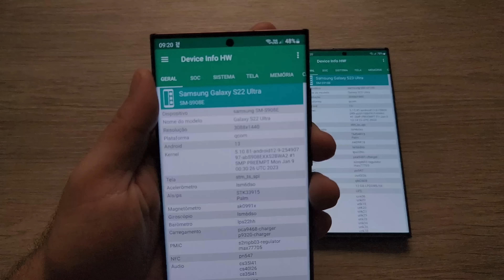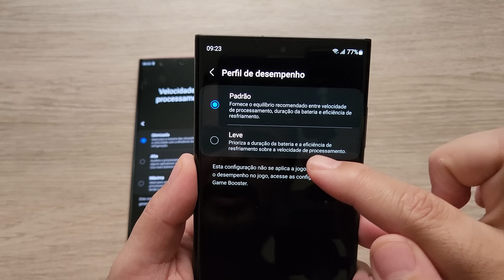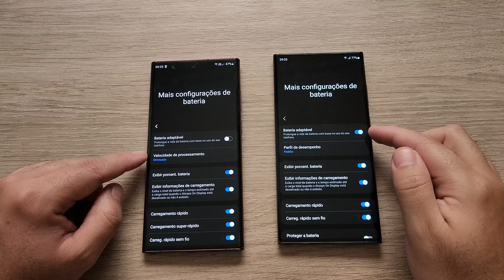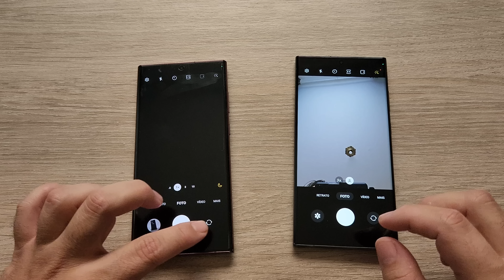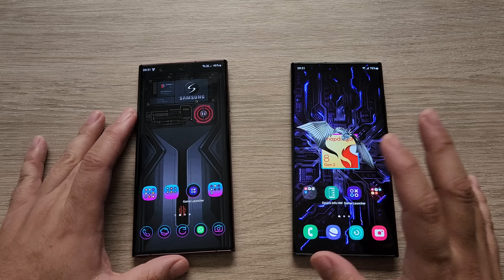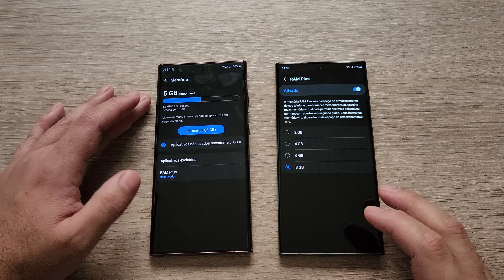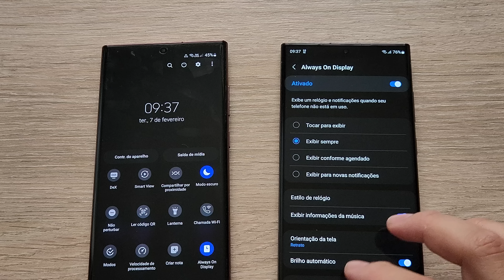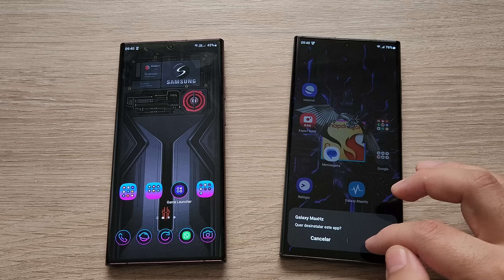GALAXY S23 ULTRA VS S22 ULTRA 😱 MUDANÇAS RADICAIS NA ONE UI 5.1 Snapdragon 8Gen2 For Galaxy#samsung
S23 ULTRA SAINDO POR POR R$8.449
S23 PLUS saindo por R$6.209😱😱😱
S23 saindo por R$5.299

🔥🎁APLIQUEM O CUPOM:   100DAZONMAIZER

✅MAIS OFERTAS + TABLETA DE TROCA SMARTI E ACESSÓRIOS
ACESSE O BLOG DO DAZON:🎁🥳👇🏼👇🏼👇🏼👇🏼👇🏼👇🏼👇🏼👇🏼👇🏼👇🏼👇🏼👇🏼🏃🏼‍♀️🏃🏼‍♂️🤸🏼‍♀️